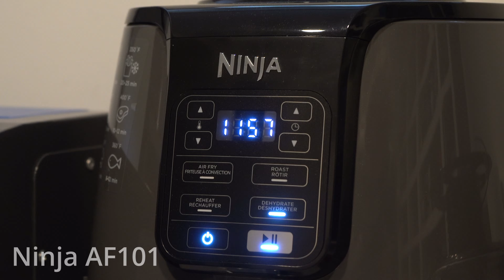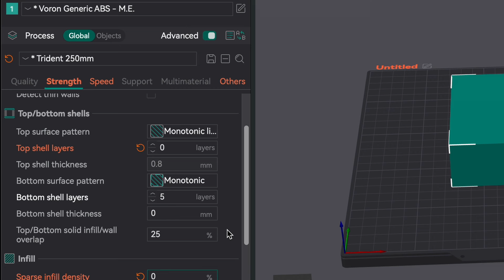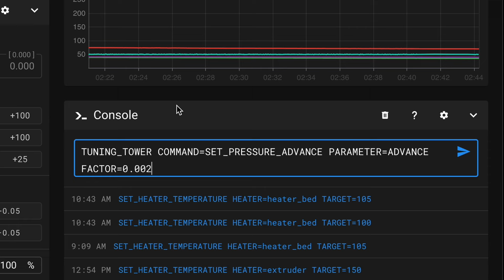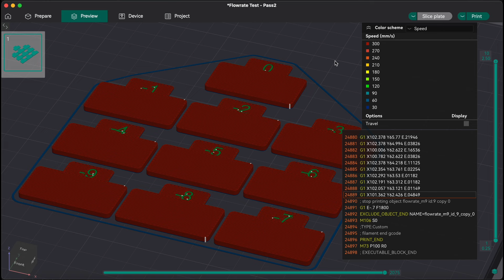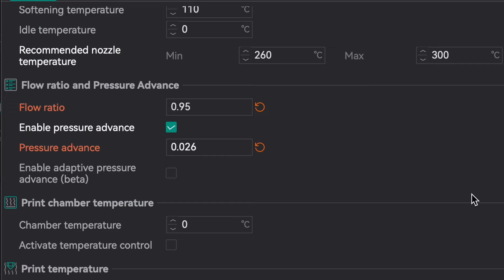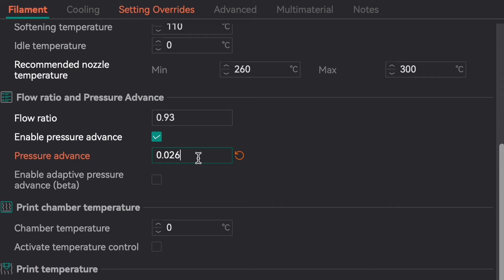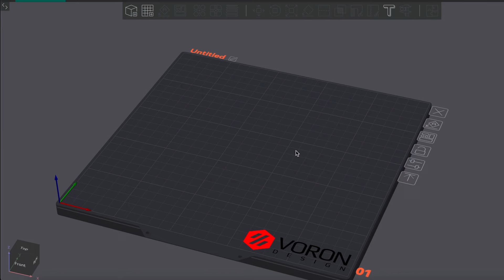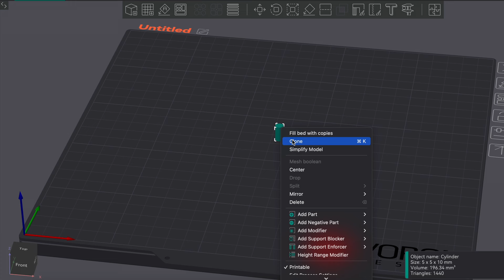How to Tune Your 3D Printer for SPEED! (Part 2)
Tuning tower command:
TUNING_TOWER COMMAND=SET_PRESSURE_ADVANCE PARAMETER=ADVANCE FACTOR=0.002